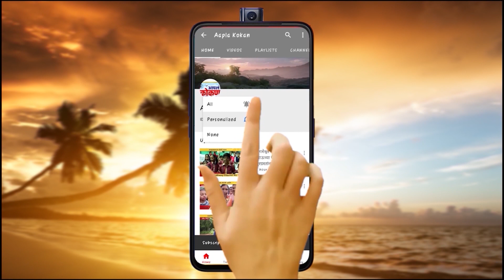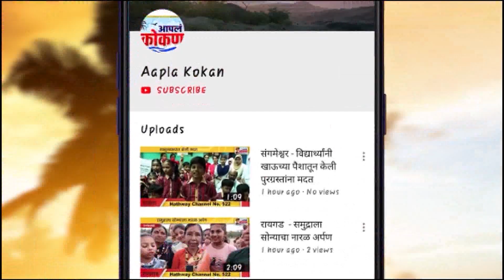खेड येथील ७ रुग्णांचे कोरोनाचे अहवाल निगेटिव्ह